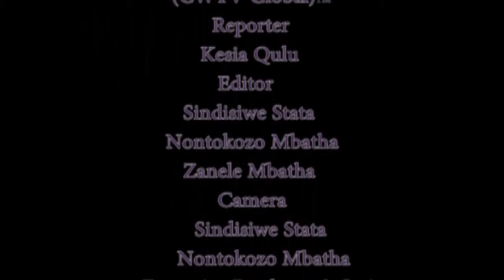Connect World TV GBR- Women of Character Day 2 Session Durban 2018